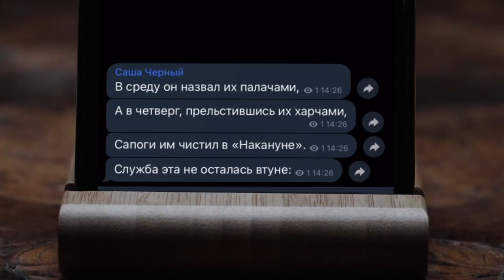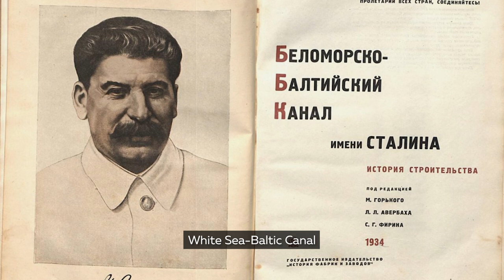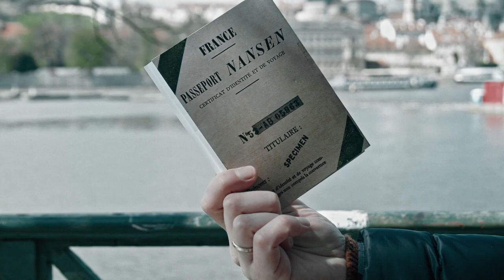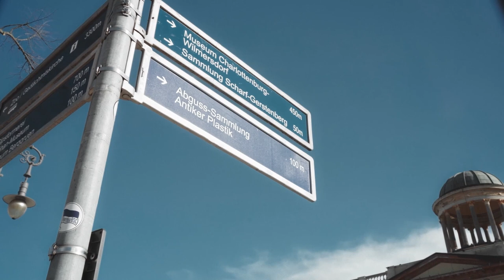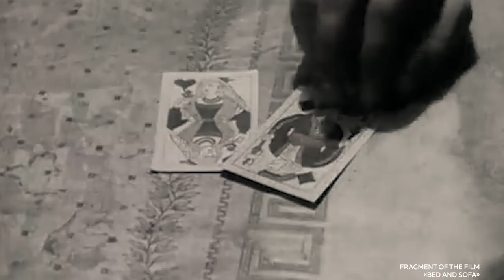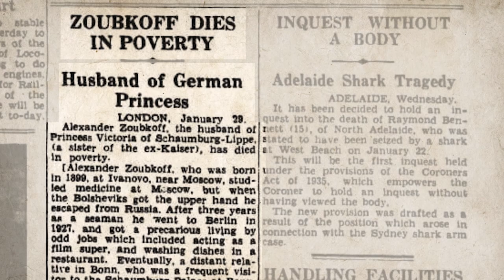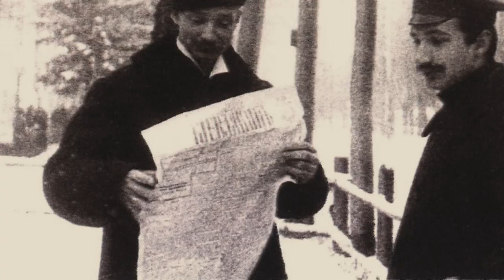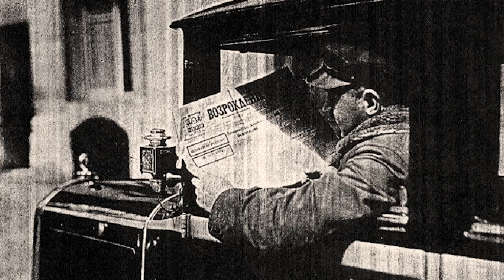From Berlin to Prague. The Russian Emigrants Settling across Europe. Limited Series by The Editorial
Today, we’re presenting the second episode of our mini-series, where we’ll talk about Berlin. In the 1920s, between 200,000 and 300,000 Russian emigrants moved to the city, according to various estimates.

It had a notable impact on Berlin and its 4 million population.  You couldn’t spend a day outside without hearing the Russian language. The same was true for Prague, where the government decided to pay the Russian emigrants. What for and how much? You’ll find all the answers on the channel!

Contents:
00:00 Why did  Berlin became the capital of Russian emigration?
05:39 What jobs did they have?
07:27 The Russian press in Berlin
09:39 Was Aleksey Tolstoy related to Leo Tolstoy?
11:56 How Aleksey Tolstoy emigrated just to go back
19:01 Why was Tolstoy nicknamed “The Red Count”?
24:48 Why was Prague referred to as the “Russian Oxford”?
27:01 Is it true that Russian emigrants were paid millions by the Czechoslovaks? 37:18 How did a Norwegian polar explorer create passports for Russian refugees?
41:55 “Good Russians are bashing other good Russians”
43:48 What’s the defining  feature of the Russian Emigration’s first wave?
47:35 Why was Vladimir Nabokov’s father killed?
55:21 “We had a notice on the dining room door saying, «We only speak Russian in this household!»”
56:18 Did going back spell execution for the majority?
1:00:37 Charlottenburg as Berlin’s main Russian district
1:03:06 What does “pragerdealing” mean?
1:04:26 How did Russian emigrants build a chapel in an apartment house?
1:08:16 How did the Cossack Paramonov lose everything and then become a millionaire again while in emigration?
1:11:40 Viktor Shklovsky on homesickness
1:18:33 Why did Shklovsky go to the White Sea–Baltic Canal?
1:21:46 The infamous philosopher's ships
1:27:12 How did a 20-year-old Russian emigrant marry the German emperor’s sister?
1:38:04 The story of Tsvetaeva and Efron
1:43:18 Vladimir Pozner in the first wave
1:51:09 How did the Soviet state security organ’s TRUST organization infiltrate emigrant circles?
1:53:39 Vasily Shulgin’s secret trip to the USSR
2:00:58 Facing The Judgement of History: an anti-Soviet movie in Soviet Russia
2:06:18 Cabaret, alcohol and sex: what was Germany's “Golden 20s” like?
2:09:40 What happened to Russian emigrants after Hitler rose to power?
2:16:16 Paris as a center of Russian emigration